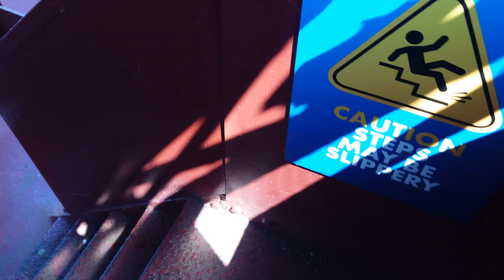Blackpool (Tower) and Fleetwood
Blackpool Tower is a tourist attraction in Blackpool, England, which was opened to the public on 14 May 1894